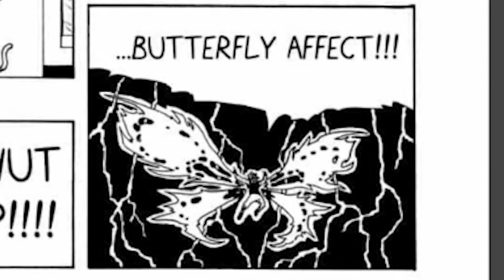Vampyre, Lobster Vampire and Hummus-Cat, Owl, Soundless; Patchwork; Tremble - Jump Tezuka Contest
Another week, another Jump Tezuka video for you all!! This week we are reading not 3 but 4 of the contest entries for the special 100th anniversary Shonen Jump Tezuka contest! Join Sam, Josh, Jose, and JJ as they sit down to discuss, review, laugh, and enjoy 4 of some of the best manga we have read to date. This week we read 2 stories that have something to do with being a vampire (whether or not that actually comes up in the story is TBD), a really deep cut into what it's like to be a depressing teen that's into music and then a story about getting cool powers if you're selected by god. Woooooowwww those sound good. So what are you waiting for? start the video lets get this show on the road!!

We want to gather up all the viewer submitted ones and do an episode on those by themselves. We're always up to read some new jump tezuka entries!!

What is "TEZUKA MANGA CONTEST"?

It is a manga award for new artists established by "Shonen Jump" by Shueisha publisher since 1971 with the aim of finding new talents.

The Prize is named after Osamu Tezuka who was a pioneer in manga history after the war.

Many professional manga artists who still work this day, were found through this award.

The contest is held twice a year, and this time will be the 100th anniversary.

Prizes:
1st prize: 2 million yen
2nd prize: 1 million yen
Honorable mention: 500,000 yen

Judges:
Kazue Kato - Blue Exorcist
Kohei Horikoshi - My Hero Academia
Takehiko Inoue - Slam Dunk & Real
Tezuka Productions

This is your chance to get something that you made into Shonen Jump!!

Timestamps:
0:00 - Introduction
1:18 - Vampyre
10:43 Soundless; Patchwork; Tremble
18:53 - Lobster Vampire and Hummus-Cat
27:27 - Owl
42:21 - Picking the Winner